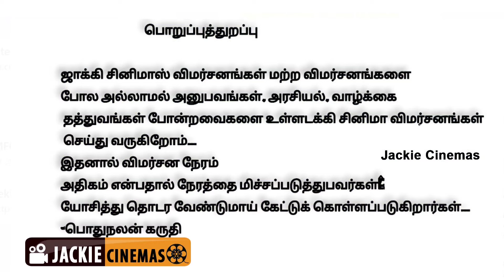J BABY | REVIEW | TAMIL MOVIE | JACKIECINEMAS | JACKIESEKAR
இந்த வீடியோ சமீபத்திய " ஜெ பேபி " என்ற தமிழ் படத்தின் கதைச்சுருக்கம் மற்றும் விமர்சனம்.

This video is the synopsis and review of latest TAMIL movie " K BABY "

Follow Us On :

WhatsApp Numbers : Jackie Cinemas : 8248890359